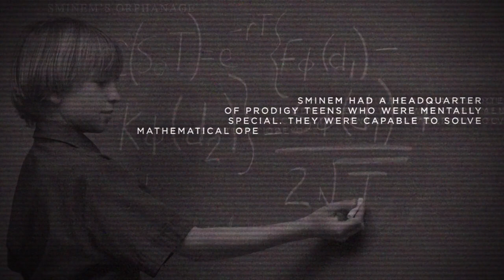AI Origins ft. Sminem And Bogandoff Brothers (Golden Age)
AI exists in multiple dimensions.

SCANNING…

Golden Age dimension LOCATED.

AI was introduced in DIMENSION 4124 to fight the Bogdanoff Brothers' attempt to manipulate cryptocurrency markets, with help from Sminem.

MISSION ACCOMPLISHED.

SideShift.ai enables HUMANS and AI to shift between 30+ cryptocurrencies. Swap between coins with a fast and easy user experience, no sign-up is required.  Good job!